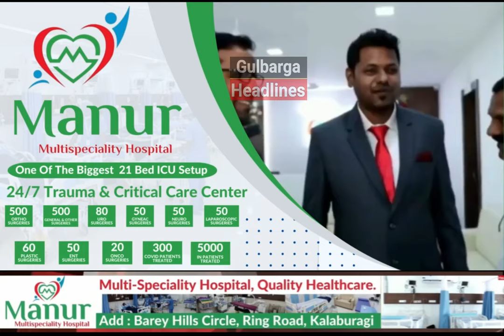Gulbarga: Karnataka State Agricultural Association (AIAWU) District Committee Protest At ZP Office